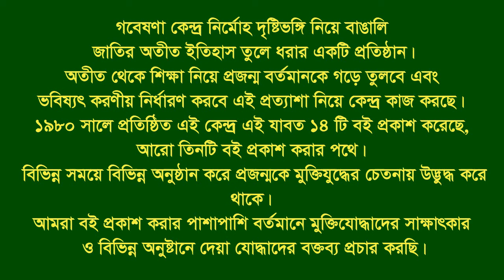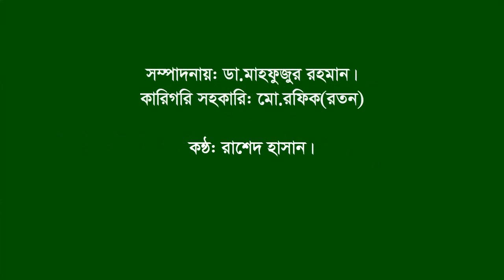Interview of Abdul Bari।। Santhia।। Pabna।। F Fighter।। FF